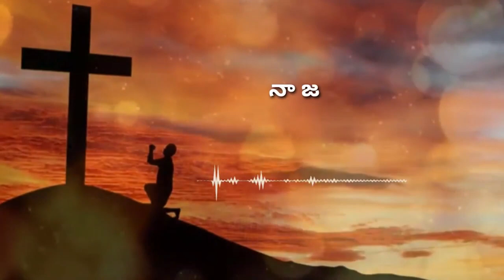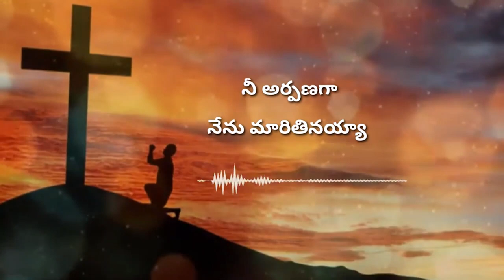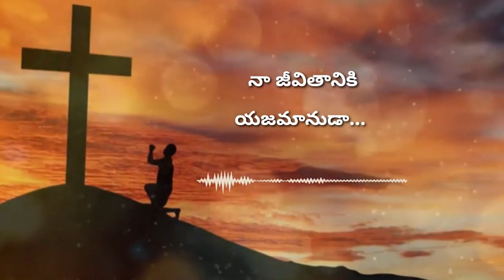P ISRAEL GARU TESTIMONY 25 09 24